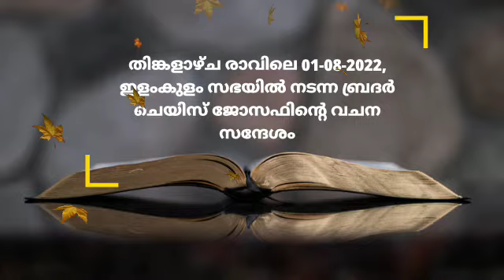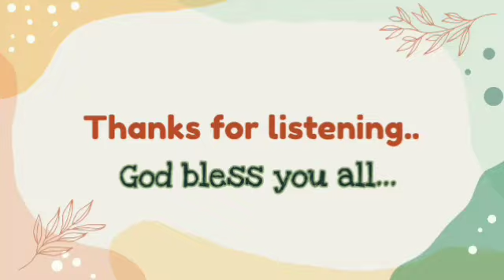ARC - രക്ഷയുടെ ദൈവശാസ്ത്രം. ഭാഗം 2 | Doctrine of Salvation Part 2 | Chase Bro. | 01.08.2022